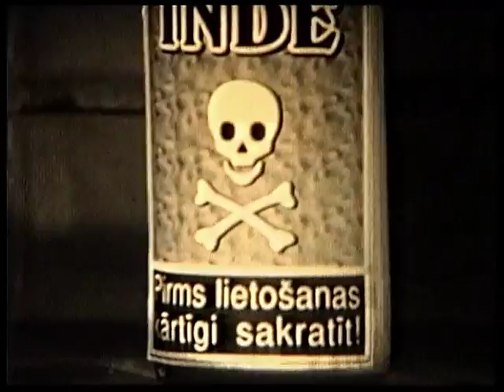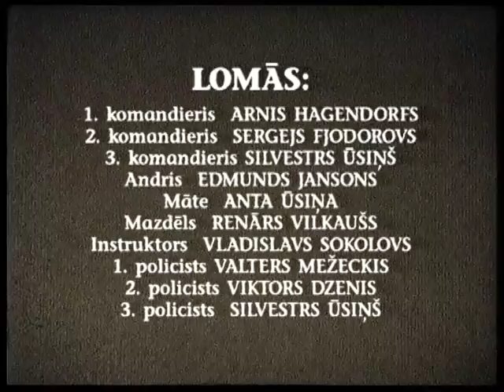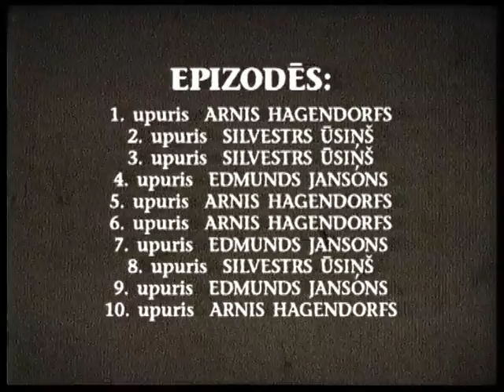Komandieru nakts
The Night Of The Commanders (ALNIS, 1995).
An award winning movie about young insurgents preparing a rebellion against a cruel dictatorship, about abnegation and betrayal, mutual support and friendship, all through the memories of an actual participant of this insurrection.

Komandieru nakts (ALNIS, 1995).
Godalgota filma par jauniešiem – nemierniekiem, kuri gatavo sacelšanos pret nežēlīgu diktatūru, par pašaizliedzību un nodevību, savstarpēju atbalstu un draudzību – šīs sacelšanās dalībnieka atmiņās.

Ночь командиров (ALNIS, 1995).
Отмеченный наградой фильм о молодых повстанцах, которые готовят восстание против жестокой диктатуры, о самоотречении и предательстве, взаимной поддержке и дружбе - в воспоминаниях  участника этого восстания.